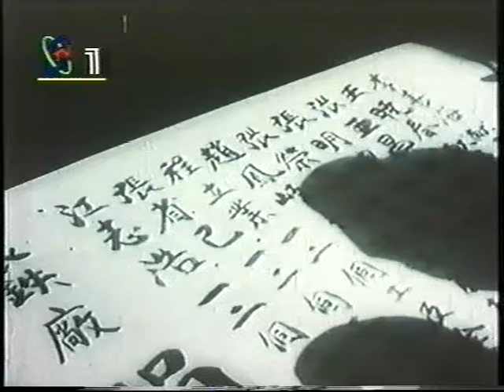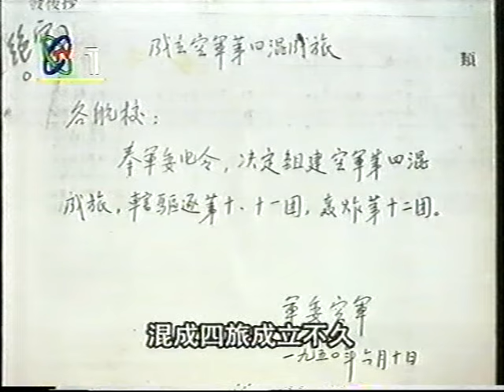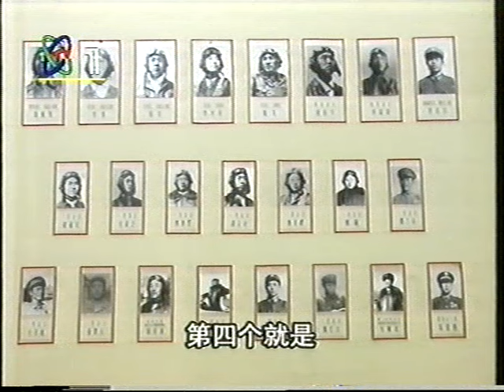PLA 背负民族的希望 解放军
PLA 背负民族的希望 解放军 VTS 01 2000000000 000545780